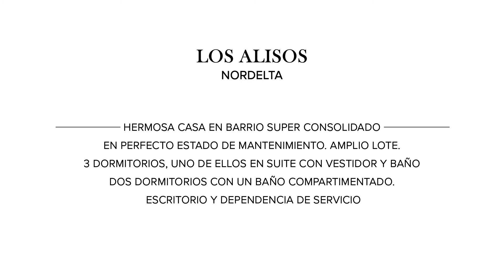Miers Propiedades - Casa en venta en Alisos - Nordelta